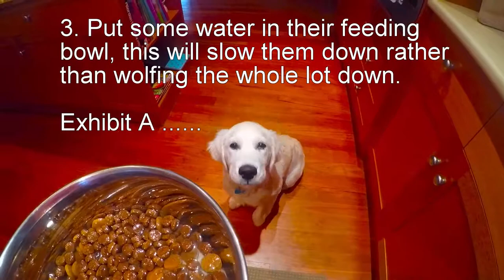Harvey the Golden Retriever - tips on looking after (sort of)